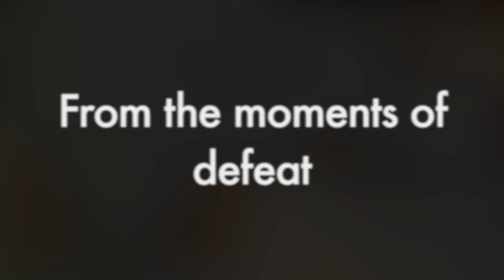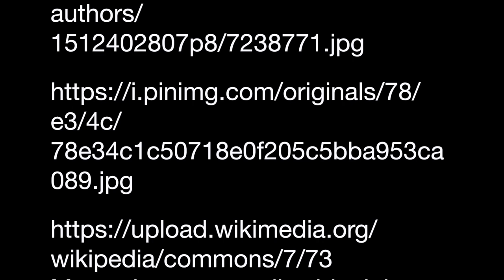Magic Ramen Book Trailer